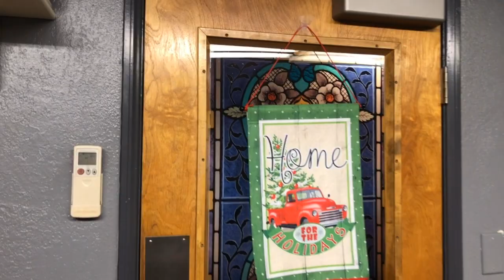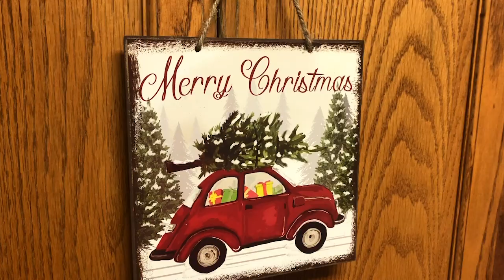Decorating a Fire Station for Christmas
We were inspired by the red trucks in our Farmhouse collection and what better place to decorate with red trucks than a fire station. 99 thanks to our firefighters! We hope we made your home away from home merry and bright this holiday season!